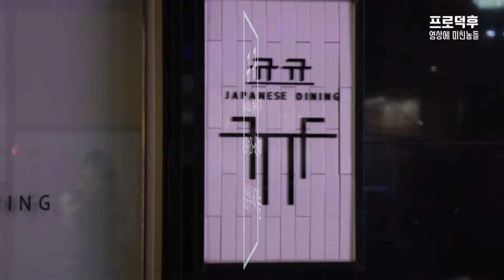원주 일식 전문점 -규규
밀푀유나베는 엄훠~ 맛본적 없어요?? 어쩔??? 한번 잡쉬보면 띵작 이따로 없겠수만~~